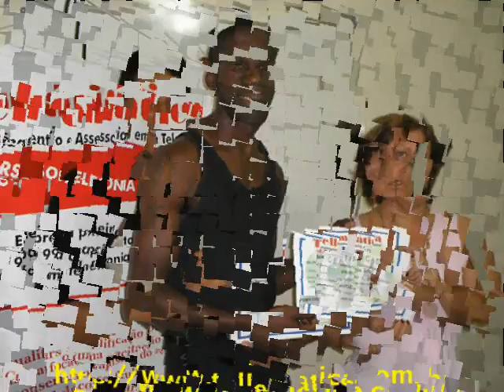CURSO TÉCNICO EM TELEFONIA CELULAR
Curso de capacitação profissional de rápida inserção no mercado nacional. Prático objetivando qualificar o aluno a atuar no segmento de assistência técnica de telefone celulares. Ministrado pelo Professor Celso Muniz, Empresa Tellemática. Mais informações